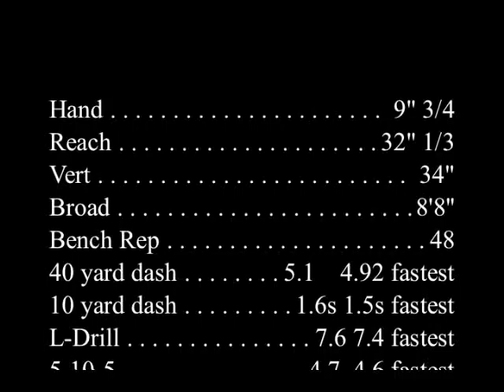Zarah Yisrael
Zarah Yisrael Badass Olineman!!!